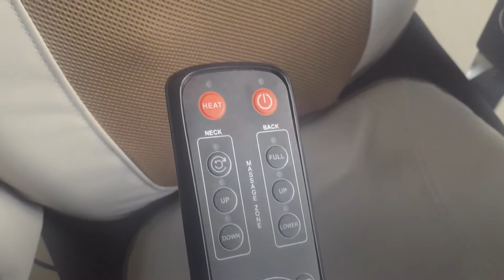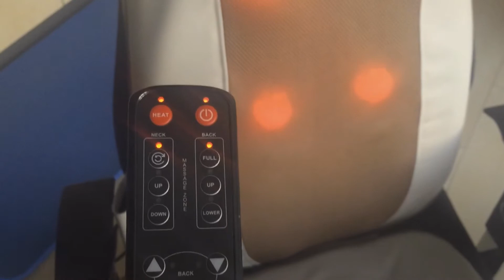ᴴᴰ Sable Rücken Nacken Massagegerät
Dieses praktische und multifunktionale Massagegerät lässt keine Wünsche offen!

zaz.review